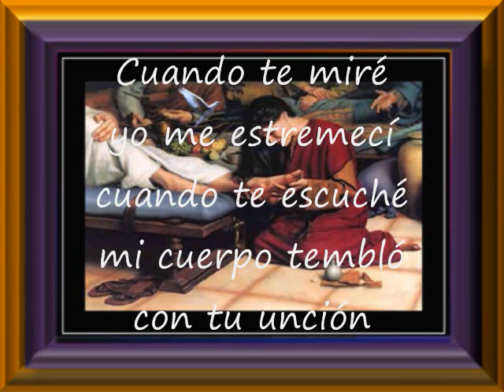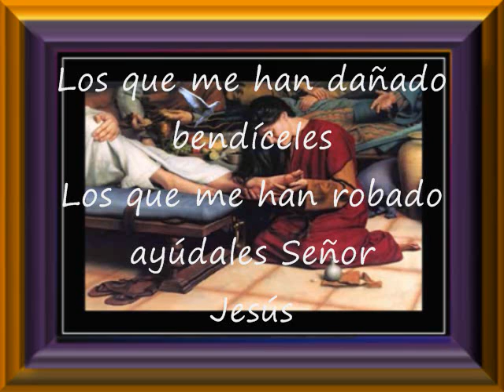A Tus Pies Señor